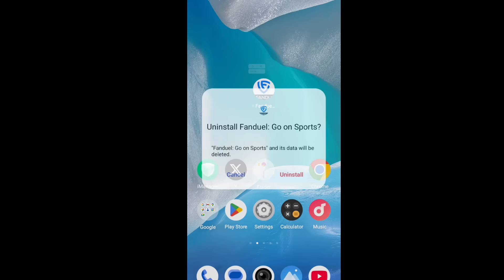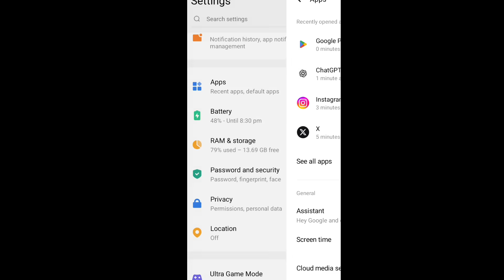Instagram DM Button Not Working | Easy Solution (2025) | Instagram app not working | How To Fix